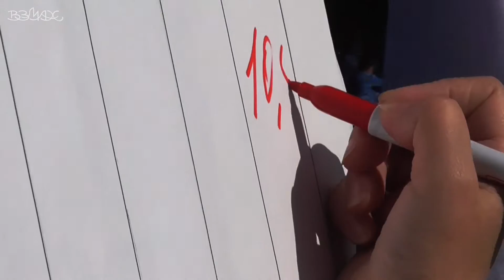Взмах. НШ. Мы в сентябре 2015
Посмотрев это видео вы сможете узнать в каких мероприятиях принимала участие начальная школа. В этом месяце мы знакомились с первоклассниками, проходили квест, бегали на "веселых стартах" и начали учиться...